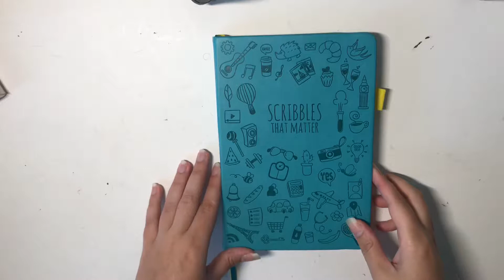AUGUST BULLET JOURNAL FLIP THROUGH | End of the month review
Hi everyone! Today I’m sharing my flip through of the month of August in my Scribbles That Matter bullet journal. I traveled a ton this month so some spreads weren’t utilized as well as I planned.

Let me know if you like my new intro as well!